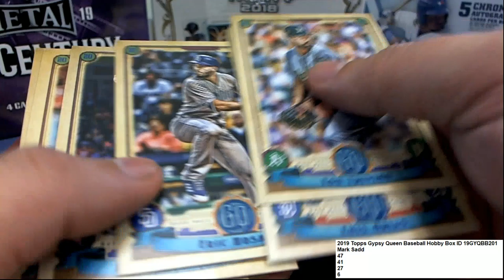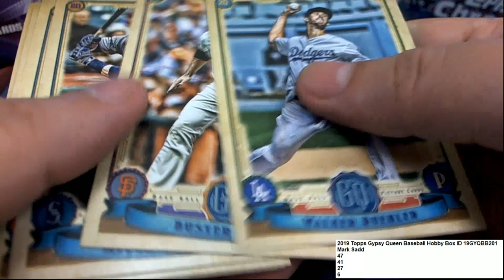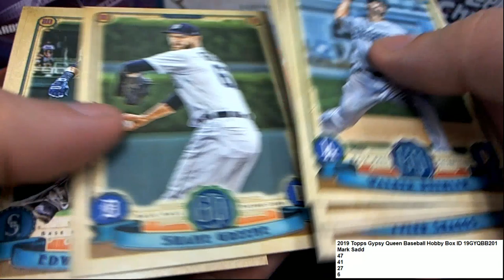Gypsy Queen Pack Rips